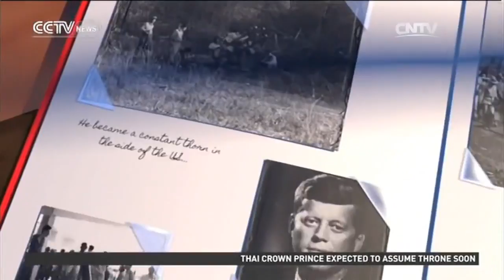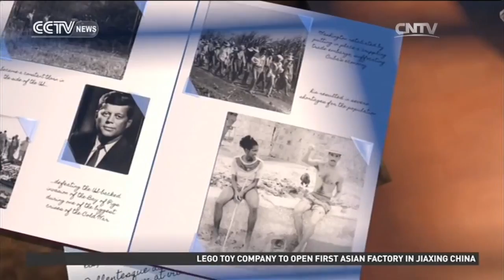images have power to "pull at your soul"